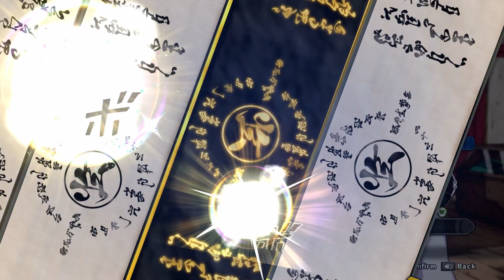NARUTO TO BORUTO: SHINOBI STRIKER | Tentens Ninja Shop Update | Koji Kashin Outfit Set